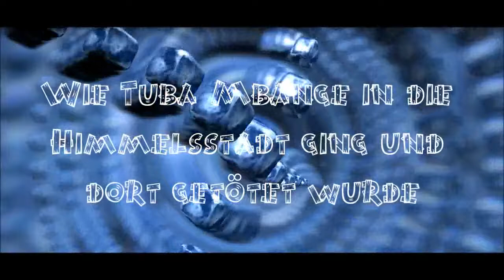Wie Tuba Mbange in die Himmelsstadt ging und dort getötet wurde (Märchen aus Afrika - Kamerun)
Afrika, auch "der schwarze Kontinent" genannt, besitzt eine ebenso vielfältige Märchenlandschaft wie seine Bevölkerung reich an den verschiedensten Kulturen und Ethnien ist. In dieser Sammlung afrikanischer Märchen finden sich arabische Einflüsse ebenso wie die sehr naturorientierten Zentralafrikas und der Zonen des tropischen Regenwaldes in einer bunten Mischung. Die jeweilige Herkunft ist in den Videotiteln einzeln vermerkt.

Übrigens: Ich finanziere meine Arbeit ausschließlich über die YouTube-Einnahmen, so daß Dir beim lauschen keine Kosten entstehen. Dennoch verzichte ich bei meinen Hörbüchern vollständig auf Unterbrechungen. Alles klar? Gute Unterhaltung! ;-)